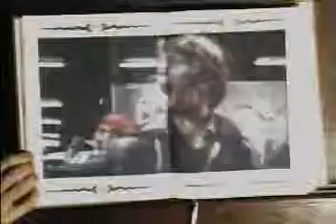Limahl - Neverending Story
Music vid for the movie, loved the tune, from the 80's